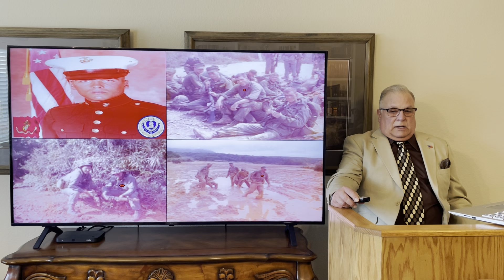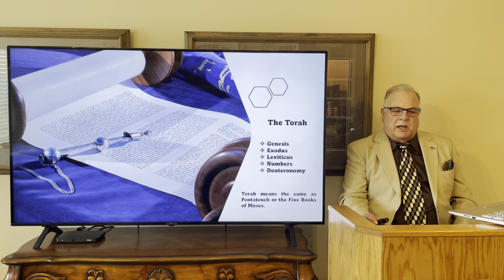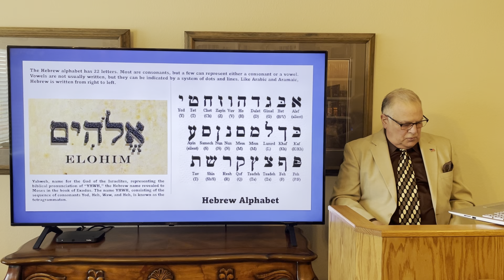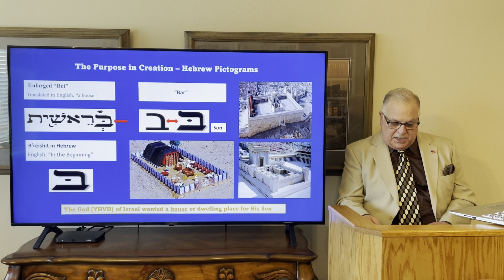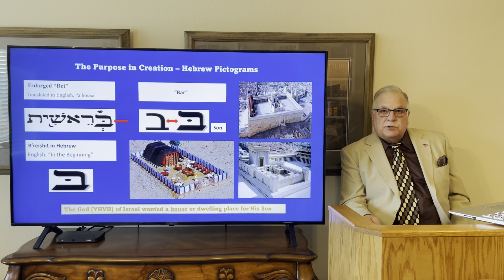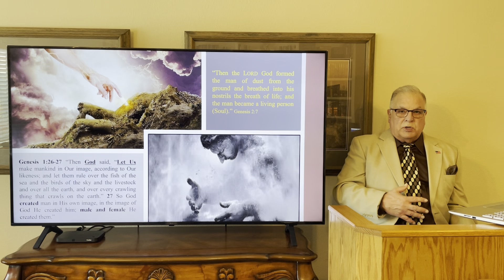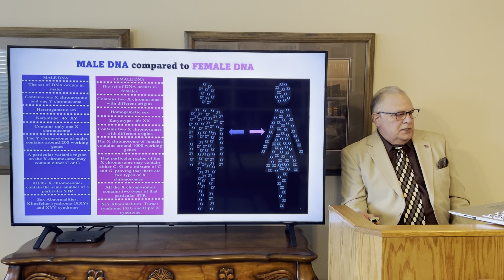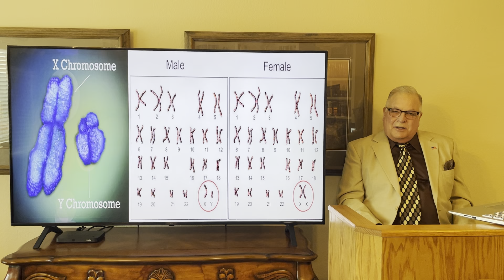Adjusted for sound. A study in Hebrew. God created them Male and Female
Why YHWH created the earth, creation of male and female, and the beginning of DNA in mankind.